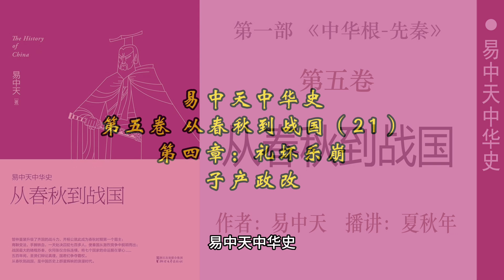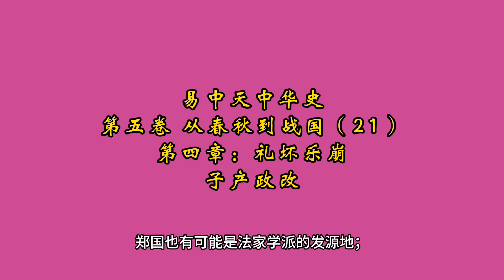易中天中华史；第五卷：从春秋到战国（21）第四章：礼坏乐崩；子产政改；作者：易中天；播讲：夏秋年